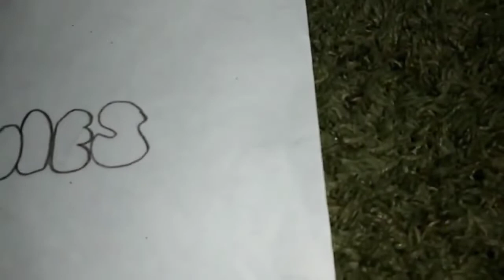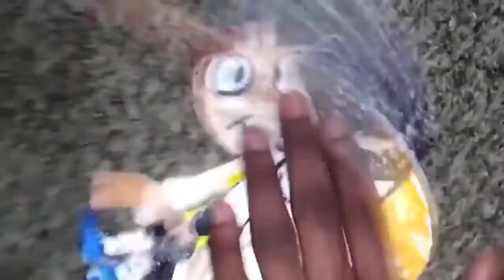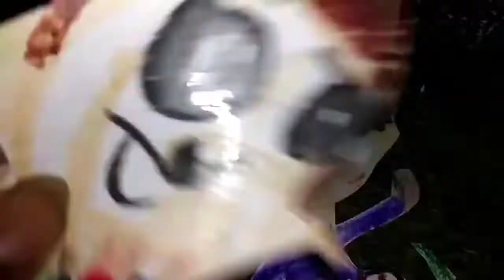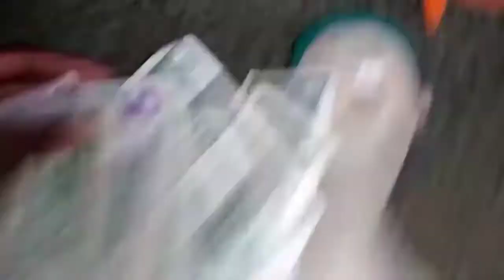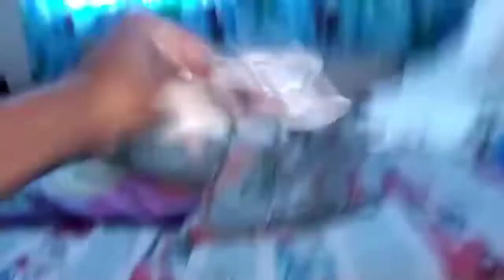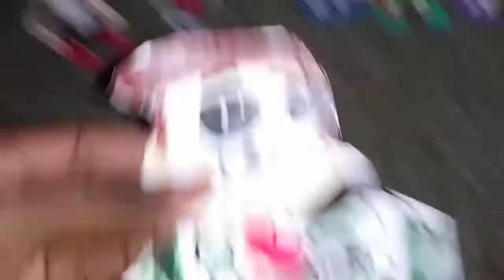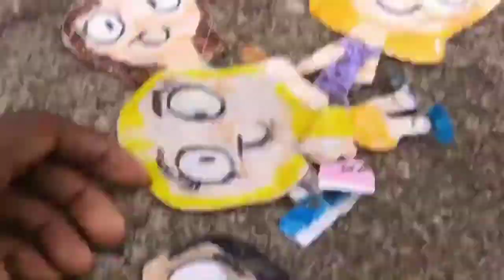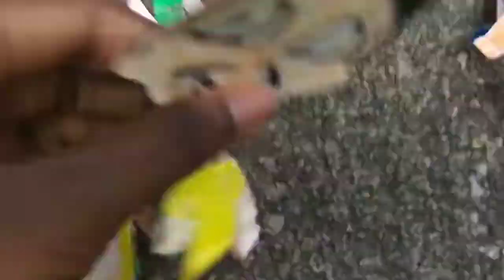Canco and Friends 2 (2022)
Own IT on Blu-Ray Today!